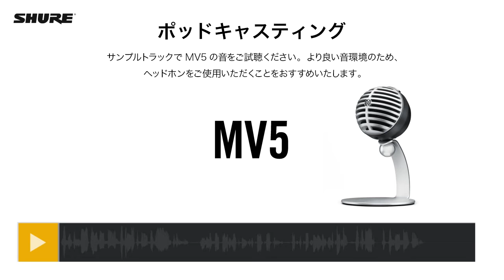【SHURE MV5 コンデンサーマイク】 サンプルトラックで音質比較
iPhone iPad Android PC対応のコンデンサーマイクMV5。
デスクトップスタンドを備えており、ホームレコーディングやビデオチャットから、ポッドキャスティング、歌のレコーディング、テレビ電話まで幅広い用途でご利用いただけます。
こちらのサンプルトラックでMV5の音をご試聴ください。より良い音環境のため、ヘッドホンをご使用いただくことをおすすめいたします。